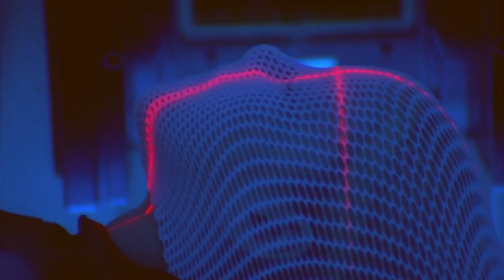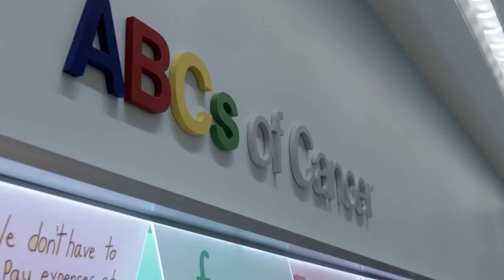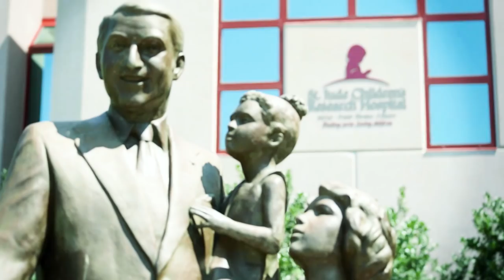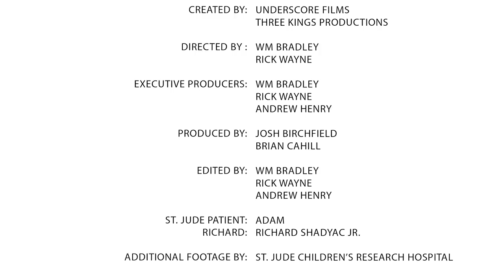Believe in You: Season 1. Episode 4- St. Jude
In this St. Jude video, Adam’s harrowing journey inspires a
determination to help others who are suffering. He explains that emotional and physical pain during his treatments were almost unbearable and the isolation he had to endure made it even worse. This story challenges us to recognize a person who is suffering or choose an organization that matters to us, and then go find out how to help. This month’s challenge is to inquire: HOW CAN I HELP? ASK SOMEONE TODAY.